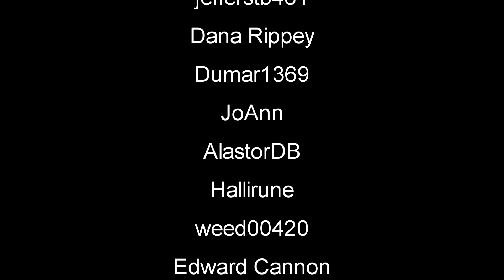Feel The Burn | Atomic Society | EP2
Atomic Society Let's Play Gameplay | Post Apocalyptic City Builder.  Construct and rule your own post-apocalyptic city. Judge the lives of the people under you. Set the laws people live by. Be cruel or kind and learn how to survive.